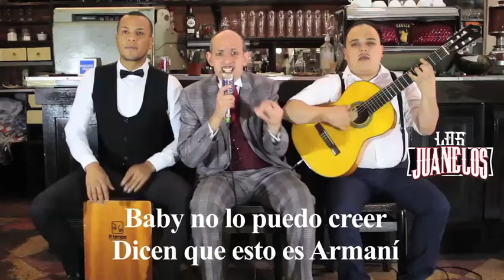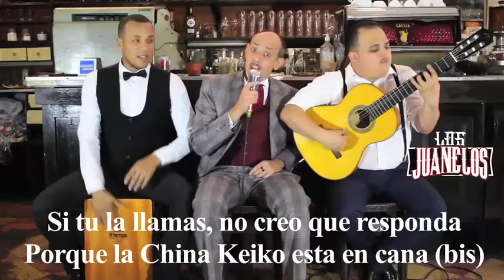CHINA EN CANA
Los Juanelos trio criollazo peruano cruzan los dedos porque la China este en cana.